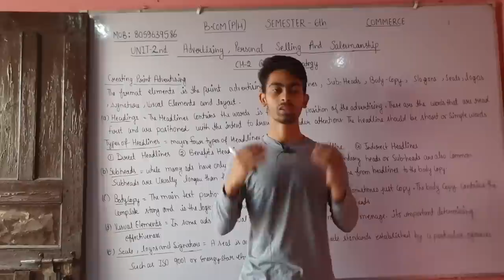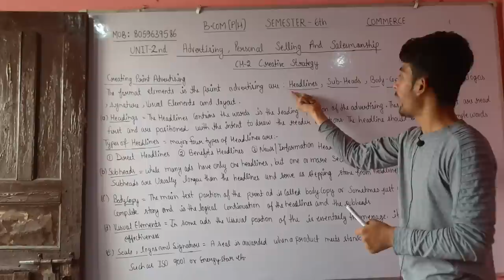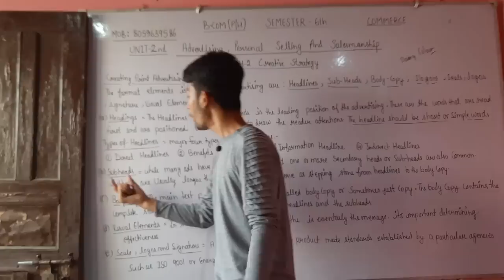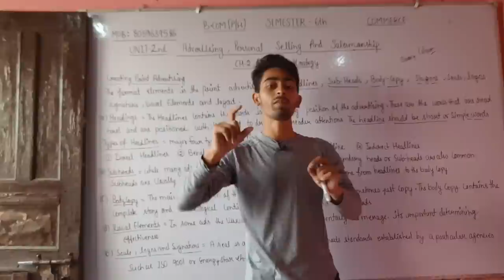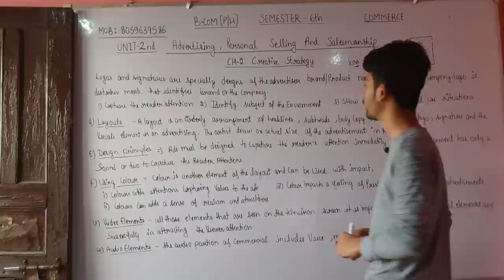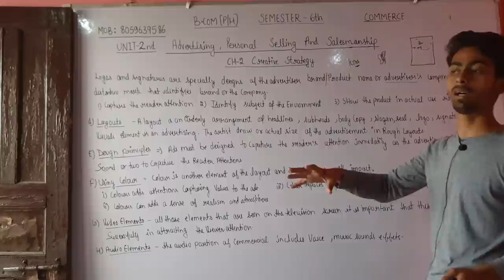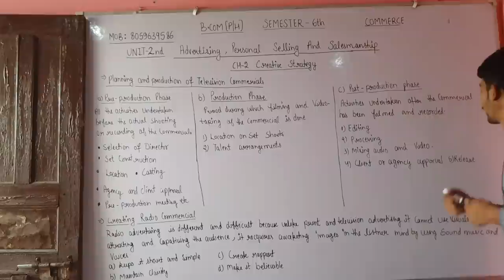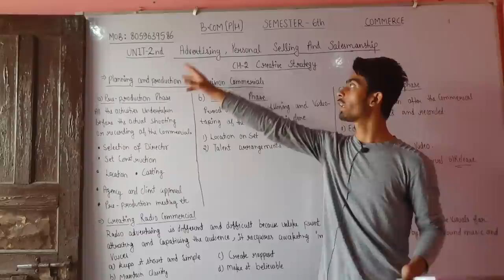UNIT 2|CH-2 CREATIVE STRATEGY| ADVERTISING, PERSONAL SELLING & SALESMANSHIP| SEM 6th B.COM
UNIT 2|CH-2 CREATIVE STRATEGY| ADVERTISING, PERSONAL SELLING & SALESMANSHIP| SEM 6th B.COM|UNIT 2|CH-2 CREATIVE STRATEGY| ADVERTISING, PERSONAL SELLING & SALESMANSHIP| SEM 6th B.COM|

✍️✍️Friends Advertising personal selling and salesmanship k notes ready ho gy h kisi students ko purchase krne h too whatsapp no pr contact krke purchase kr skta h.mob: contact me (10am to 8pm) only.👈👈

Join  now!!

Devesh Mishra